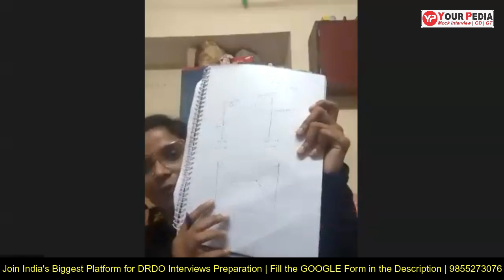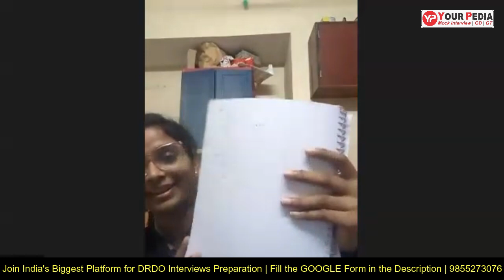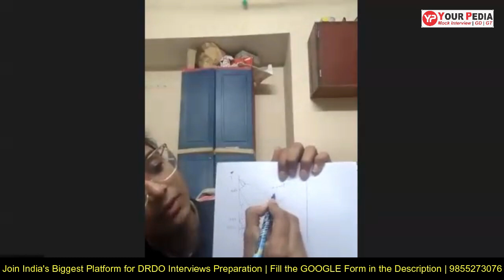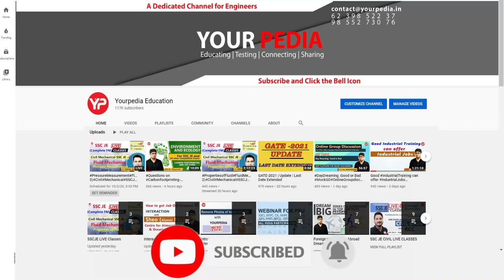Material Science Mock interview Questions | ME | DRDO Interview Preparation | Prepare with YourPedia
YourPedia education is the dedicated platform preparing students for interviews in PSU, IIT, IISc, IIM etc. Regular snap and mock interviews for PSU, IITs, IISc, Campus Placements are conducted by the mentors of yourpedia. Mock interviews for PSU, ISRO, BARC, MS, PhD in IIT etc are conducted in two stages. HR mock are conducted separately and technical mock interviews are taken separately. Full Mock interviews for PSU, MS, PhD and campus placement are conducted thereafter. Hundreds of recorded mock interviews of students are provided for the learning. Entire interview preparation module is prepared by yourpedia and kept on its panel or website for the students. Students preparing for interviews of various jobs through placements, PSU, govt sector such as ISRO, BARC etc are provided learning material for preparation of interviews. Learning material is provided in the form of written material as well as recorded videos are provided. Interview preparation through mock interviews is also part of the Post GATE counselling guidance module of yourpedia. This module is for admission into MS  MTech Phd courses in IIT   IISc IIM NIT IIIT post GATE exam. Detailed booklets containing the probable questions of each subject along with the questions asked in the actual interviews are provided.  Hence Mock interviews for PSU IIT etc is very important component of the post GATE counselling module of YourPedia education.